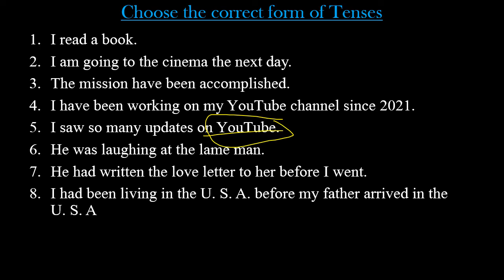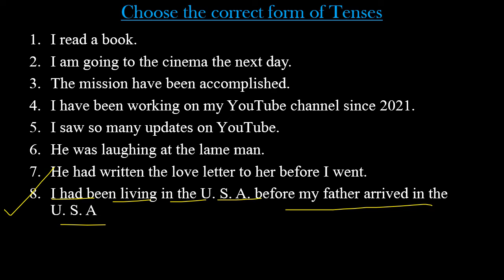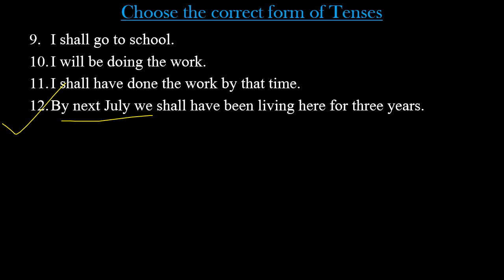Most Important Rules Of Tenses For CUET 2022 By RebMay | English Preparation @Dear Sir ​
This video is dedicated to Most Important Rules Of Tenses For CUET 2022. It is prepared for English Preparation.